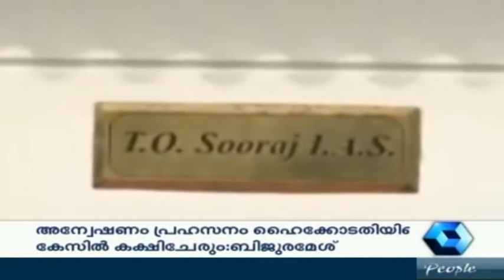Crime Branch: Scamster promising 8% in poultry trade held | 19th November 2014 | Part 2 of 2